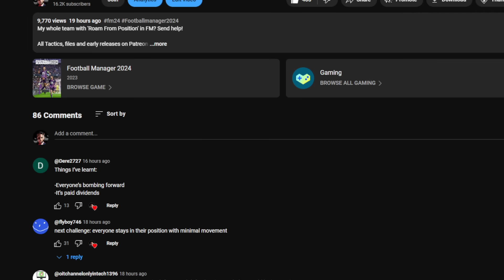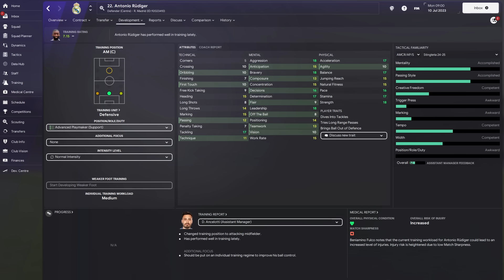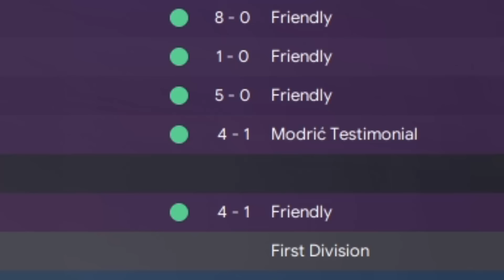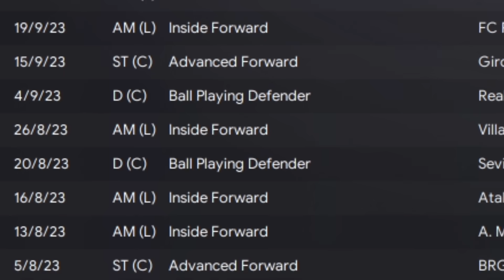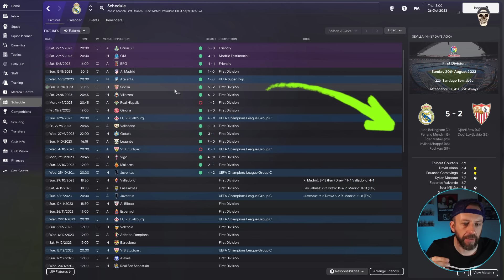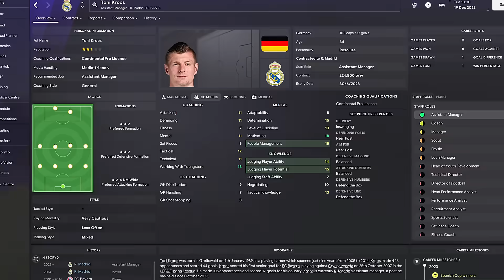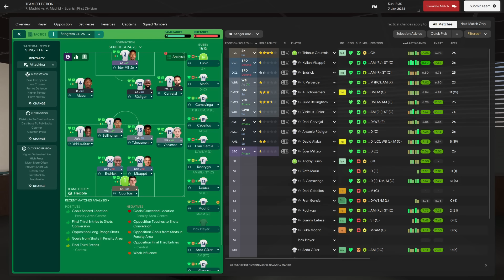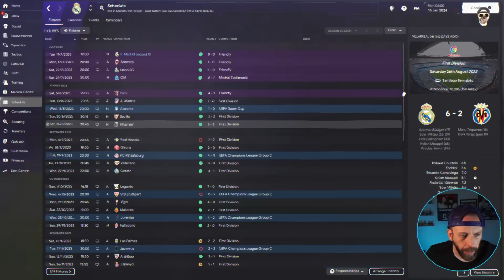Did Real Madrid BREAK Football Manager!?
I switched a team of attackers to defence and defenders to attack.. The results of this are staggering.

skin TATO 24